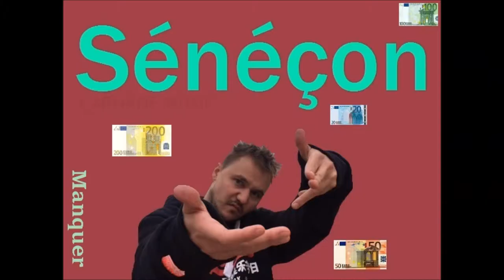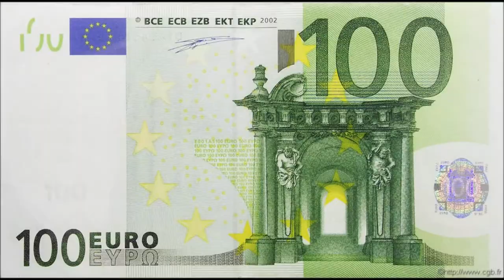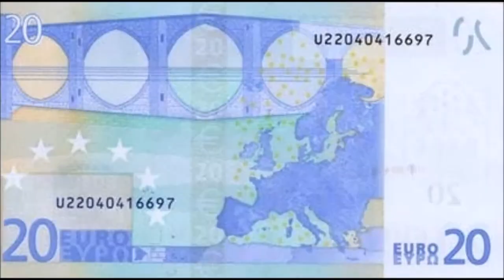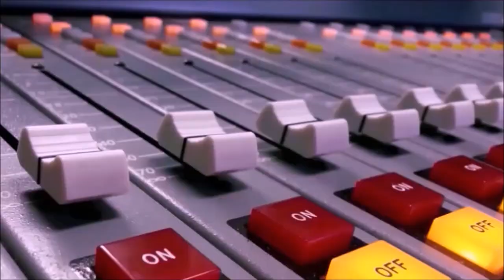Sénéçon MANQUER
CARNAGE MUSIC Sénéçon BRUXELLES